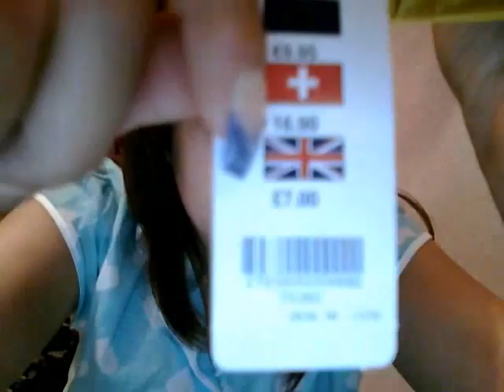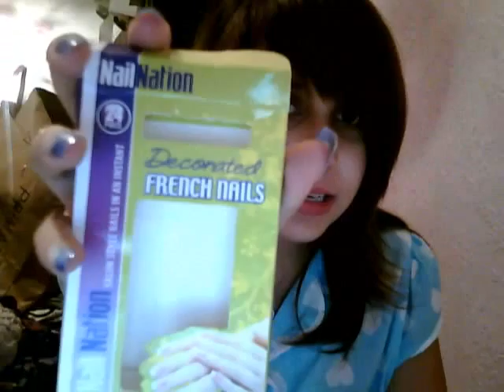Introduction & Mini Haul :)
Just a little introductory part, and a mini haul from Claires, Primark, Punkyfish, Peacocks, 99p store and Just Essentials